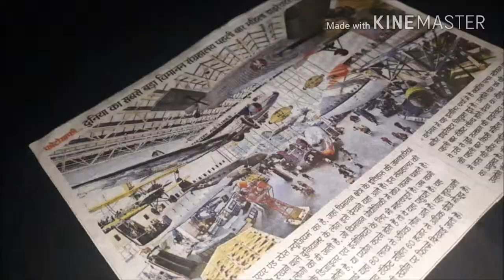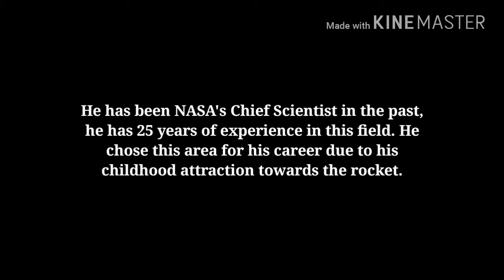The world's largest aviation museum.First female director appointed.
This photo belongs to the Washington-based 'Air and Space Museum', where history of the aviation field gets details. People around the world who are interested in the aviation sector come here to see it. From this museum, four types of fellowships are given to those who want to do research in aviation technology.Founded in 1946, this museum is also important for the designers and engineers of planes. Whenever someone needs something or needs to be done during their work, they arrive here.This is the world's largest aviation museum, More than eight million people come here every year. From here onwards, more than 60 thousand items are present, including current passenger aircraft, fighter aircraft and rocket. Another thriller is the theater, where films are shown on five-storey high screen.
This is currently being discussed because Alan Staufan has been appointed as director here. He saw the rocket launch for the first time at the age of 4. Right after 50 years, he is now the director of the institute associated with him. For the first time, for the first time, the responsibility of any woman has been entrusted to him.He has been NASA's Chief Scientist in the past, he has 25 years of experience in this field. He chose this area for his career due to his childhood attraction towards the rocket.

Like me on Facebook --  Amaze at Nature